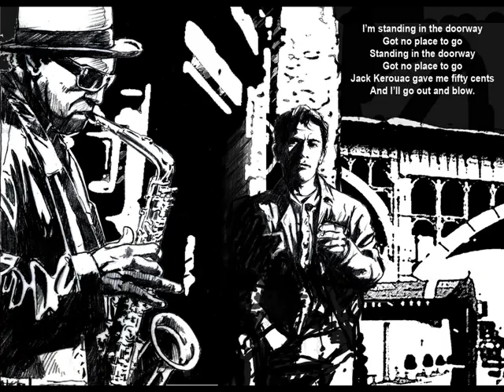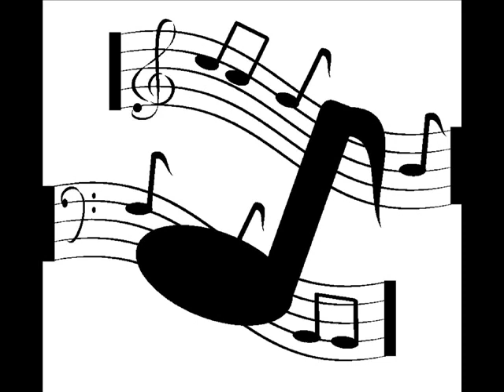Elvin Jones Oriental Flower